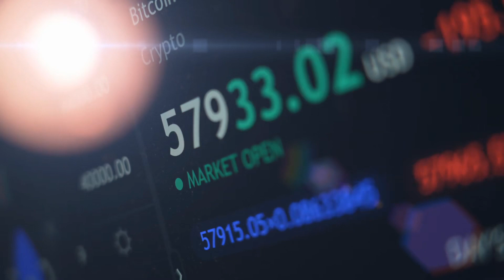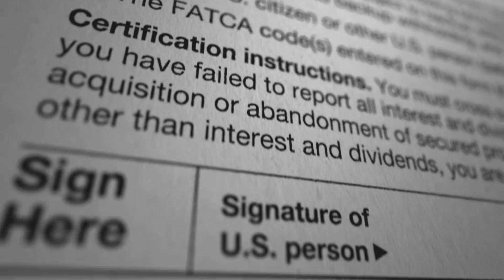Tập 3 | Thái Cổ Chí Tôn Audio | Chương 21 - 30 | Huyền Huyễn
Truyện: THÁI CỔ CHÍ TÔN Tập 3
Tác giả: Lưỡng Xử Nhàn Sầu
Thể loại: Huyền Huyễn
Identifier: 63f5bf3befbdcab7d16099ce

Chi tiết các chương:
00:00:00 Chương 21 : Quyết định
00:09:45 Chương 22 : Nhất phẩm Trung giai rất ngưu sao?
00:19:58 Chương 23 : Nhất phẩm Đỉnh giai
00:29:08 Chương 24 : Nhận lấy lễ vật?
00:40:52 Chương 25 : Thối Thể ngũ trọng
00:50:13 Chương 26 : Ngươi luyện?
01:00:11 Chương 27 : Đột phá!
01:08:55 Chương 28 : Ngươi sẽ không vừa ý ta à?
01:18:07 Chương 29 : Một chút tâm lý cũng không có chuẩn bị?
01:26:40 Chương 30 : Đem hắn phía dưới giẫm nổ!

Any copyright complaints or suggestions please contact admin